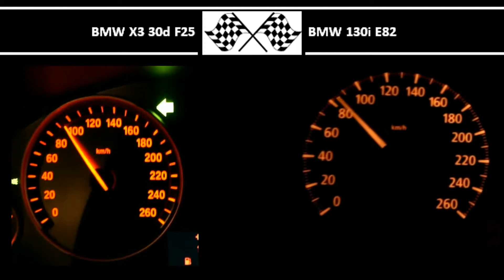BMW X3 30d F25 VS. BMW 130i E82 - Acceleration 0-100km/h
258HP
560Nm
0-100 in 6,2s

265HP
315Nm
0-100 in 6,7s